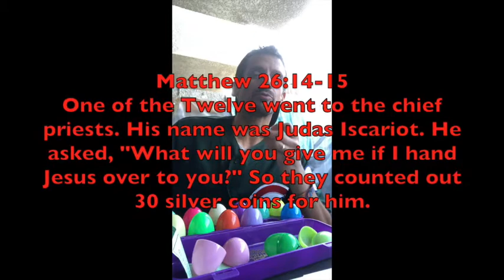Resurrection Eggs Devotional Day 2 - Silver Coins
Continue in the walk towards Easter with this Westside Vineyard Kids' Church devotional.